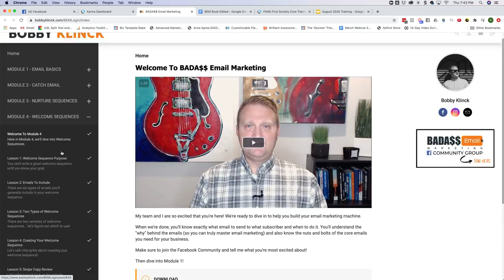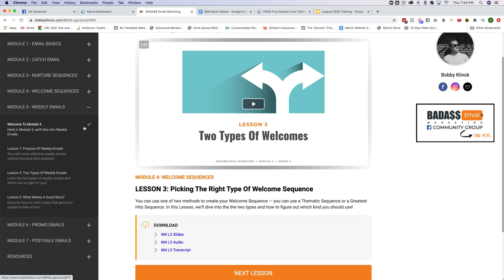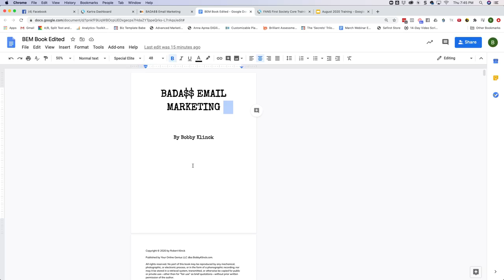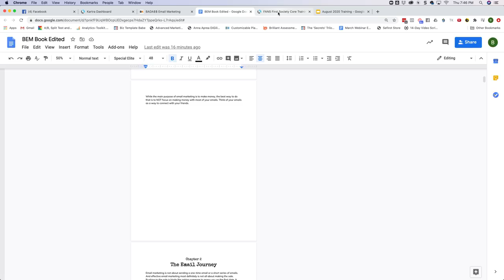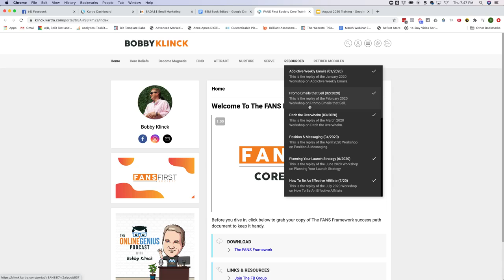Did you see we're running a flash sale of BADA$$ Email Marketing? You can get access now (with a to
Did you see we're running a flash sale of BADA$$ Email Marketing? You can get access now (with a ton of bonuses) for a discount.